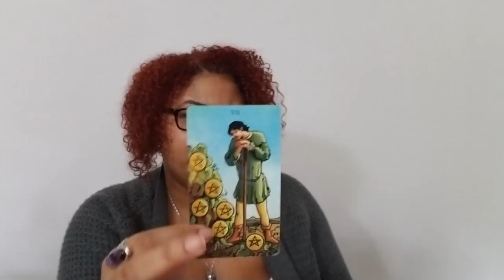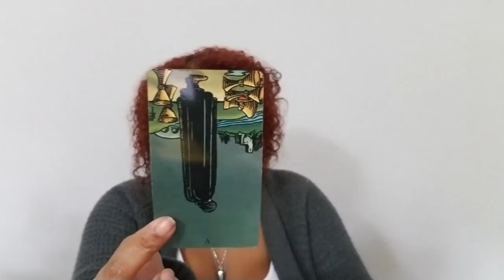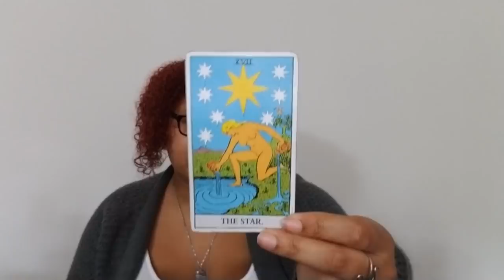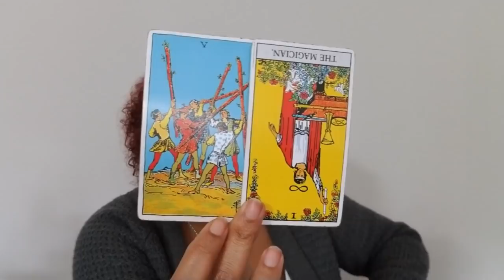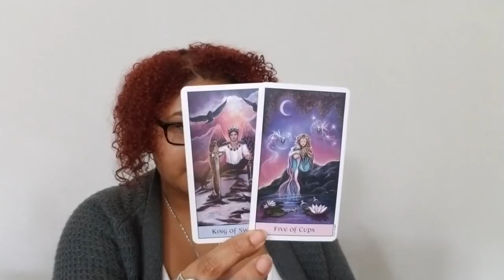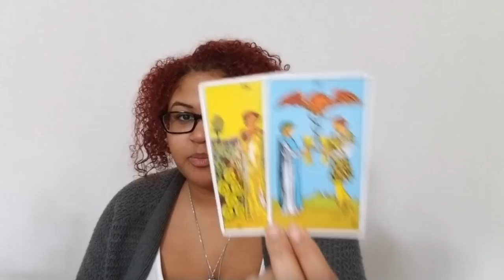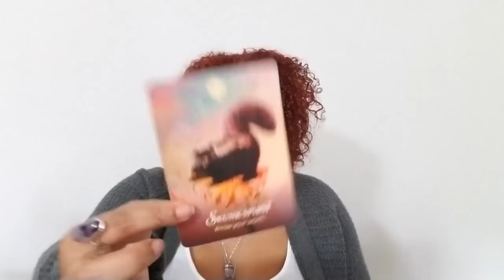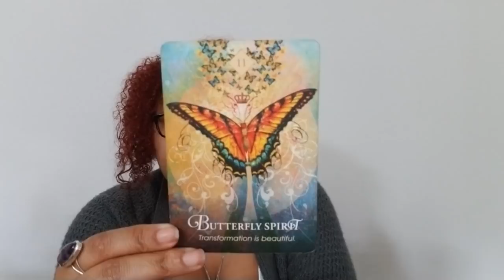Leo: Course Correction (December 1st - 15th)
Leo Love Reading (December 1st - 15th)